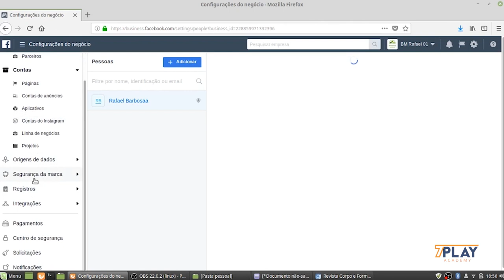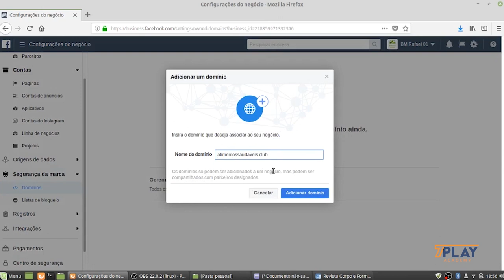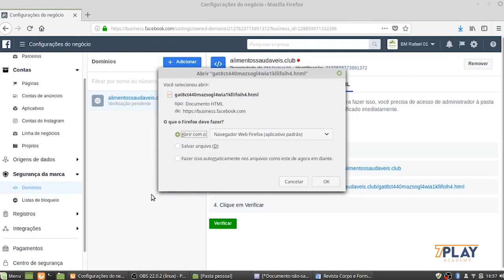Cadastrando e verificando seus Domínios dentros do seu BM.